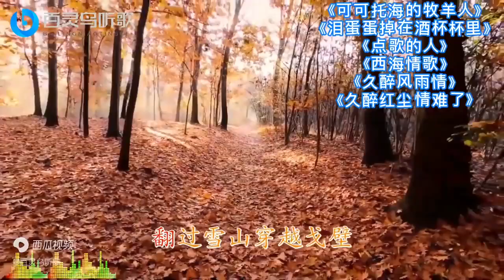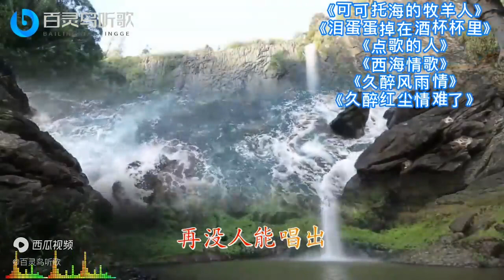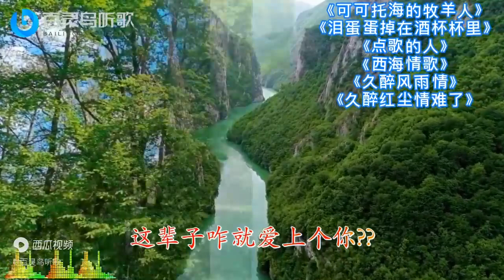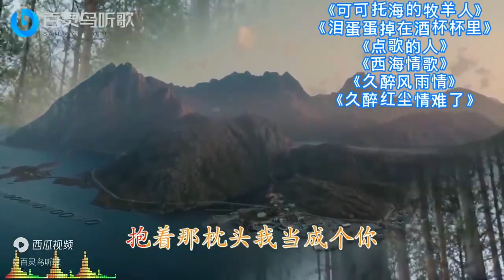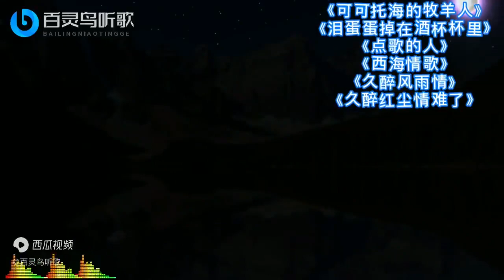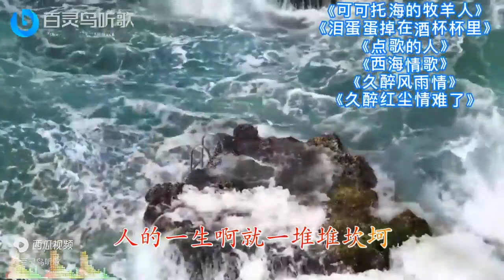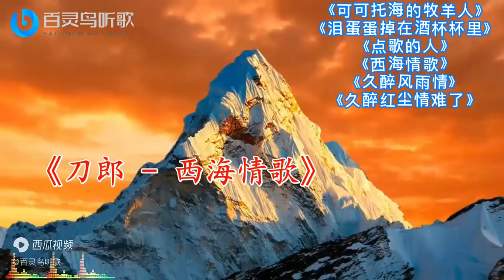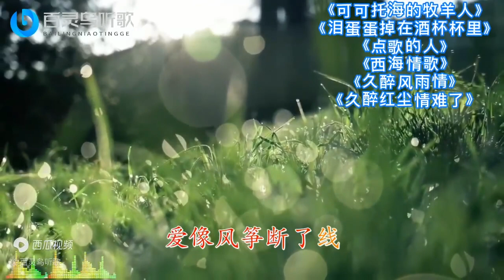好听情歌《可可托海的牧羊人》 《泪蛋蛋掉在酒杯杯里》 《点歌的人》《西海情歌》《久醉风雨情》